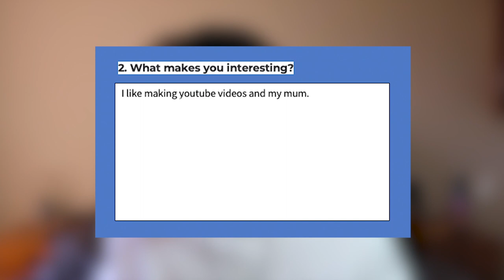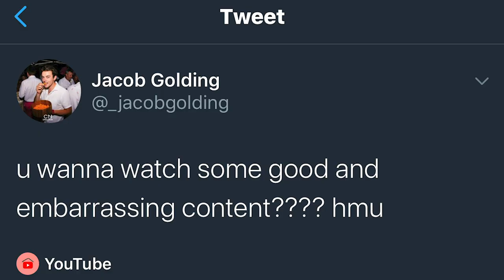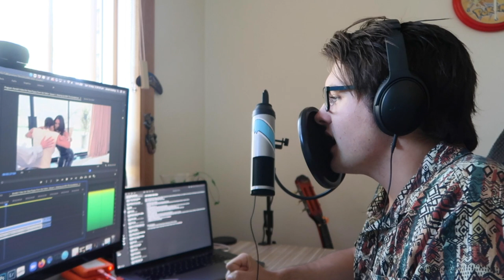WHY I GOT REJECTED FROM BIG BROTHER | JACOB GOLDING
You wanted a scandal, here's your scandal. I'm honestly still so heartbroken at the news of this. I hope you all agree with me that this type of behaviour from the producers is NOT ON... 😖

PS. This video is in 100% for comedic purposes. I hold no disregard to the producers of the show.